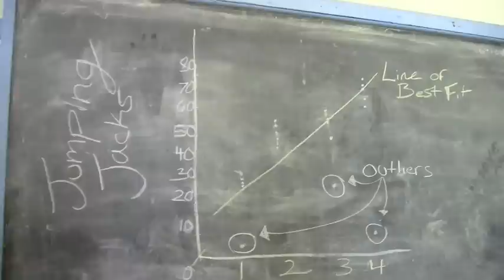Jumping Jack Project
Created by Ari, Nevy and Yasili